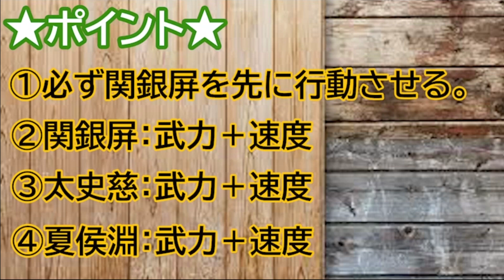【三国志真戦】シーズン９『中原平定』特に目新しさはないが、この編成はなかなかに強い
0:00 オープニング＆雑談
0:51 おすすめ編成
2:37 部隊のコンセプト
4:58 戦歴
7:46 使用感
9:57 ポイント